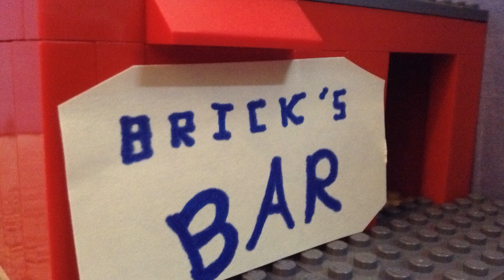History Buff and the Keyboard: A Funny LEGO Film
At Brick's BAR, tonight is a different night. From the shadows comes History Buff, and he is going to play a song tonight. Watch this funny LEGO Film for laughs.

Try to guess the theme song that History Buff is playing on the keyboard!